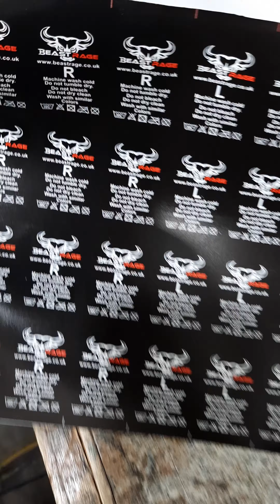short#videos zain khan youtubeshorts